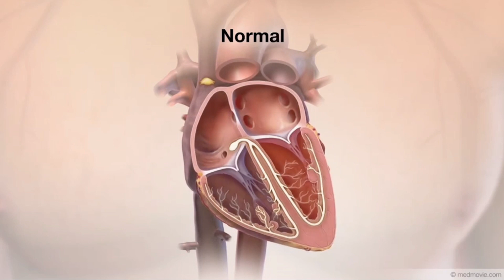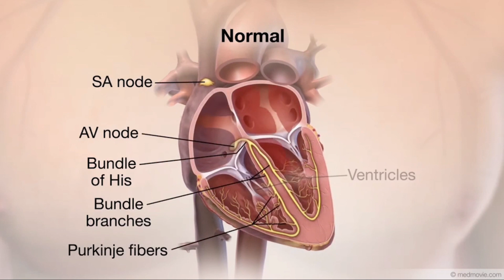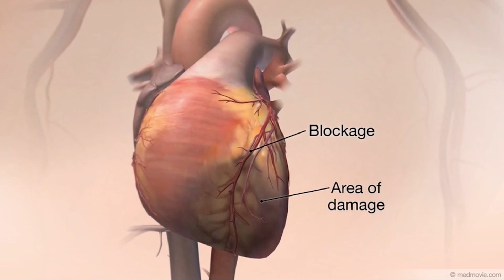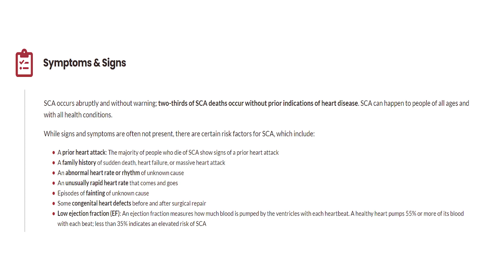EP Explained: Episode 3 - What is Sudden Cardiac Arrest (SCA)?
To help demystify heart rhythm disorders and the EP field, Heart Rhythm TV has collaborated with UpBeat, the Society's patient and caregiver resource center, to launch the brand new, patient friendly series, "EP Explained."

For this third episode, in support of SCAAwarenessMonth, HRStv correspondent Mehak Dhande, MD, breaks down SuddenCardiacArrest, aka SCA.

For more patient-friendly resources, visit UpBeat.org.